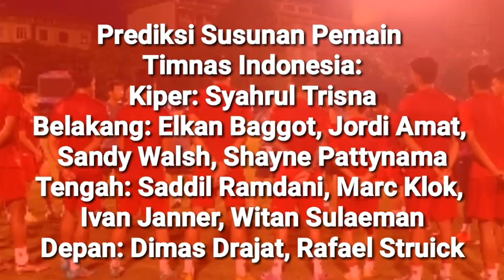" FULL PEMAIN KETURUNAN HADAPI ARGENTINA DAN PALESTINA " Susunan Pemain Maksimalkan Pemain Keturunan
Prediksi Susunan Pemain Timnas Indonesia:

Kiper: Syahrul Trisna

Belakang: Elkan Baggot, Jordi Amat, Sandy Walsh, Shayne Pattynama

Tengah: Saddil Ramdani, Marc Klok, Ivan Janner, Witan Sulaeman

Depan: Dimas Drajat, Rafael Struick